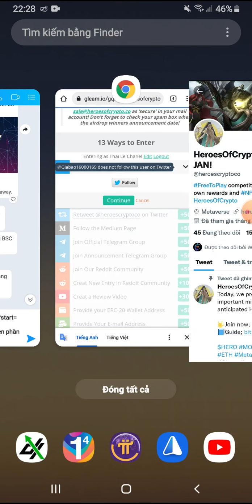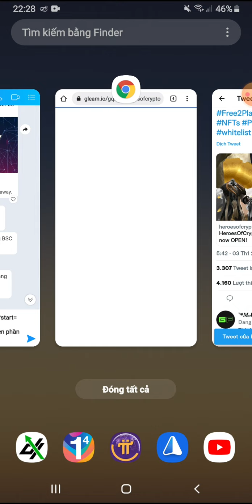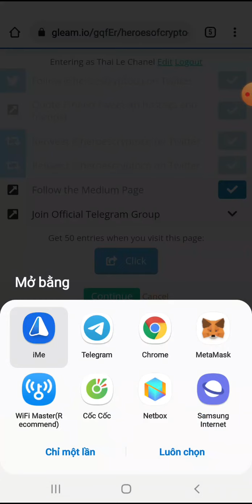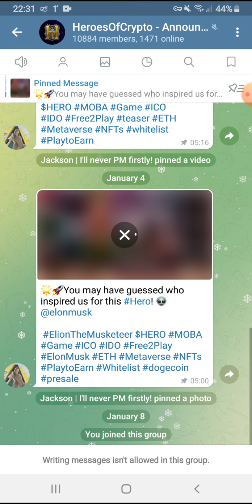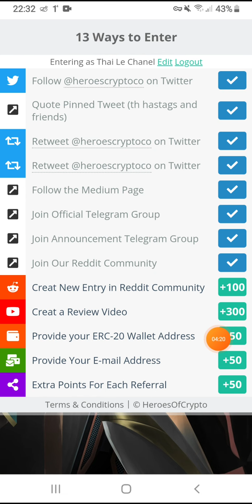Hướng dẫn Airdrop ăn chia 650B token HERO. Mạng BSC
👉 Claim 20 tỷ token TRON. Giá niêm yết 0.05$
Link Claim: